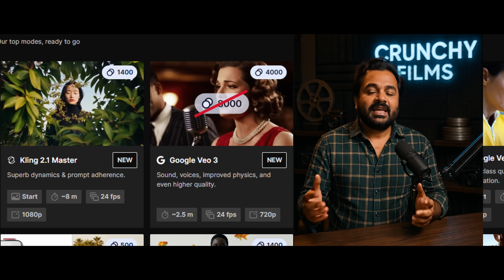Google Veo 3 Now in India | Best Cinematic AI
🔥 Google Veo 3 is HERE in India!
Watch me explore this cinematic AI video generation tool — now available with Freepik, OpenArt, and other creative platforms.
In this demo, I show you ultra-premium samples — all created with just text prompts.

Video Credits
Video produced by - Crunchy Films
Video Producers -  Rajni Singh
Ai Producer & Executive Producer - Kapil Sharma
Post Production -  Crunchy Films & Dancing Elephant Films
AI Creator  - Gaurvendra Singh